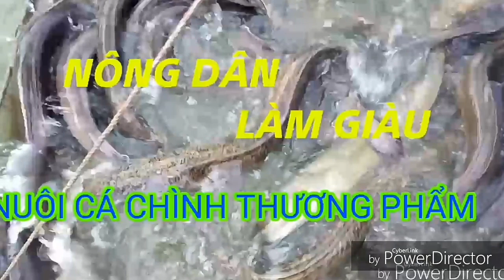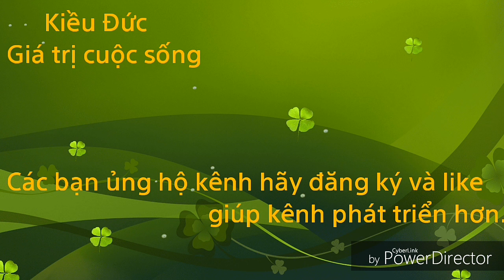Bánh Tráng Máy phú yên phơi bánh ntn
Tạo ra những cái bánh tráng ngon lành, khi thịt heo ba chỉ, rau sống cùng với bánh tráng chấm nước mắn cùng hòa quyện thật là tuyệt. Cảm ơn các bạn.